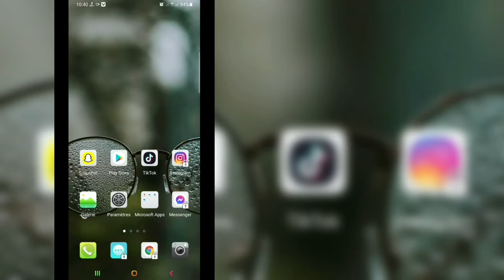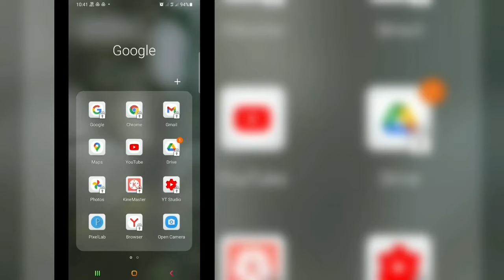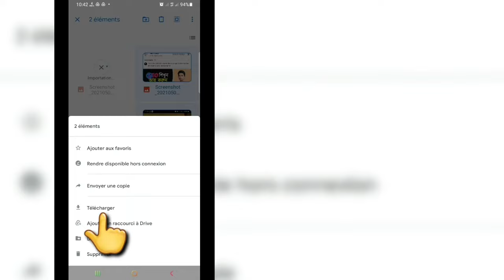Comment enregistrer des photos Google dans la galerie de votre téléphone (2021)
Bienvenue dans Solution History My Channel.

 Regardez la vidéo complète et découvrez facilement comment transférer des photos de Google Photos vers ma galerie.

 Si vous avez des questions, permettez-moi de commenter ci-dessous.